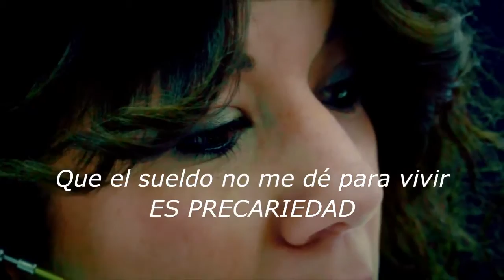ING DIRECT, el dinero es lo primero